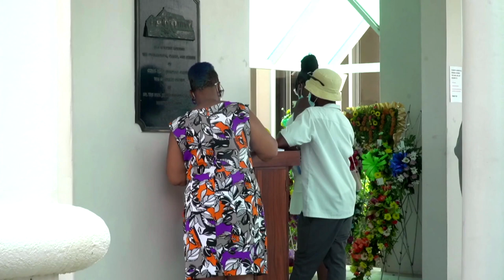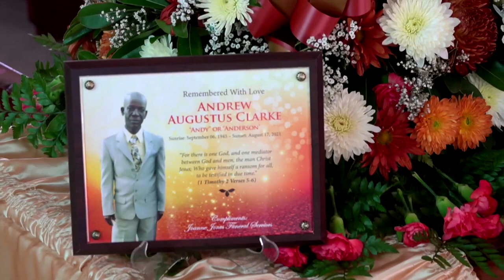ANDREW CLARKE FUNERAL SERVICE YouTube 1080p